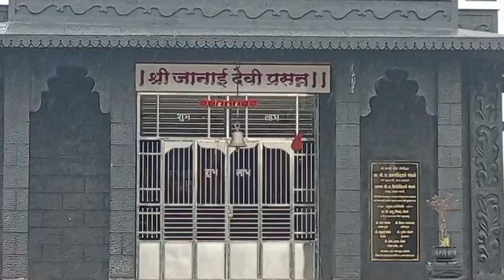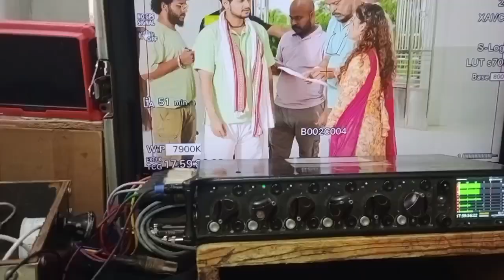dekhiye is jagah pr aliyan Aaya tha....